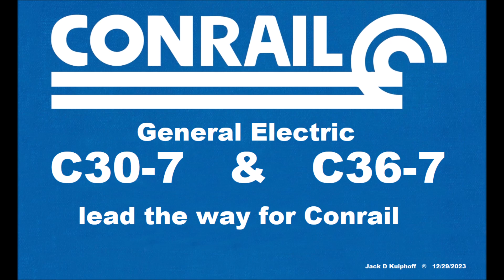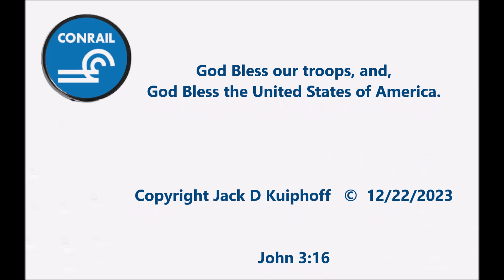CONRAIL. GE C30-7 & C36-7 lead the way in the 1990's.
GE built a total of 1137 C30-7's between 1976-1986.
Conrail purchased a total of 60 C30-7's, 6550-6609.

GE built a total of 599 C36-7's between 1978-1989.
China got the biggest order of 422 units.
Conrail purchased 25 C36-7's  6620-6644.

Please be sure to check out my many other video clips from the mid 1970's up to today.   God Bless

Please do not use without permission. All my videos and images are Copyright protected.

God Bless our troops, and, God Bless the United States of America.

John 3:16